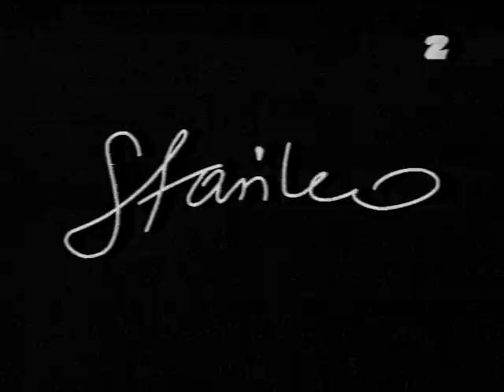A wszystko zaczęło się od małego złotego posążka faunowatego Belzebuba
Witkacy - Peyotl

TVP 1994 reż. Jola Ptaszyńska (TVP2) 1994

Program muzyczno - literacki inspirowany tekstami i malarstwem Witkacego
wykonawcy: Tomasz Stańko, Marek Walczewski, Wojciech Pszoniak,
dodatkowo Simple Acoustic Trio

Bardzo przepraszam za jakość... zrzucane ze starej kasety VHS :(